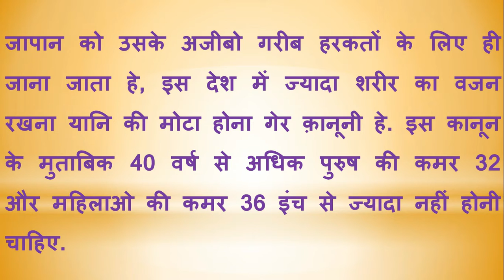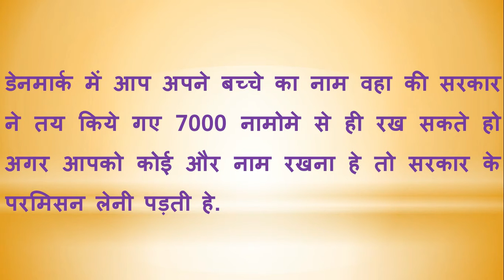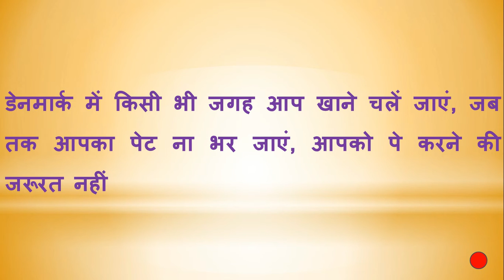दुनिया में कुछ अजीब कानून क्या हैं ? | Most weird and crazy laws in the World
Hello Friends

In this video we will know about Most weird and crazy laws in the World.

Team

Saanvi Technical Education